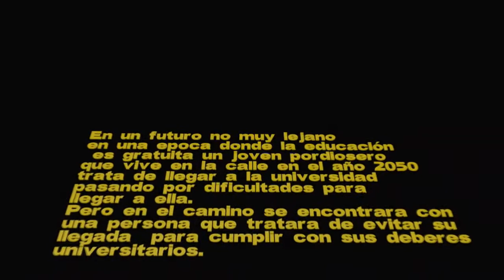Un paseo por Valdivia en un futuro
Productores:
leon vidal
javier perez
yonathan saez